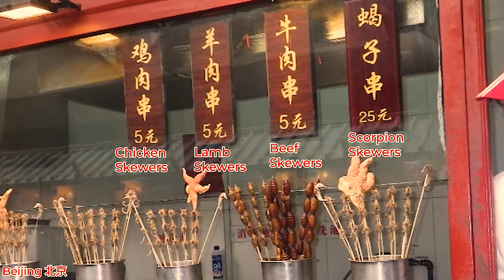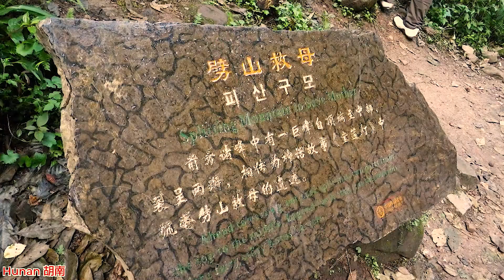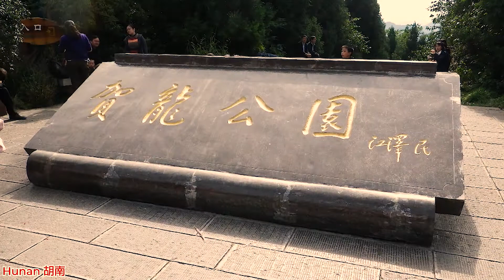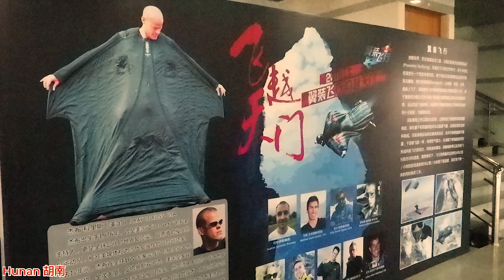Beijing & Hunan (Phoenix City, Zhang Jia Jie 张家界, 天門, 凤凰城) China 2011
My 2011 Trip to China's Beijing Capital and Hunan Province!

(Phoenix City,  Zhang Jia Jie 张家界, 天門, 凤凰城)